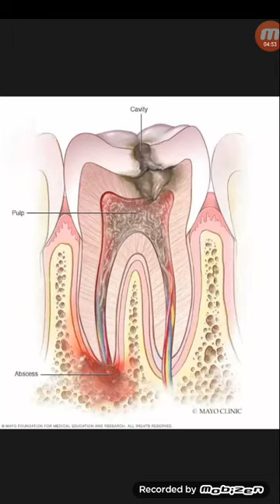দাঁতে কখন রুটক্যানেল ও কখন পুটিং/ফিলিং এর চিকিৎসা করা হয়...